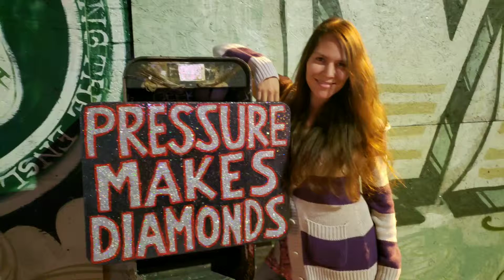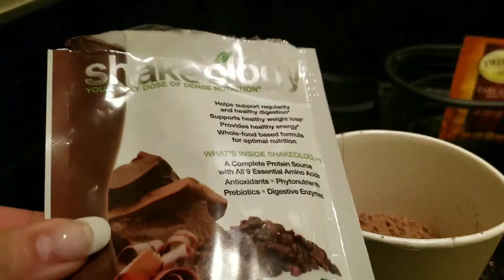Vegan in the Big Easy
My New Orleans trip